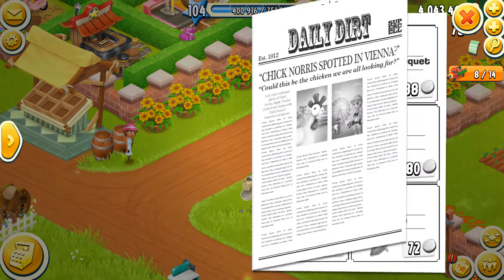Hay Day Level 104 Episodes 51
PLEASE NOTE! Hay Day is free to download and install. However, some game items can also be purchased for real money. If you don't want to use this feature, please disable in­-app purchases in your device's settings. A network connection is also required.